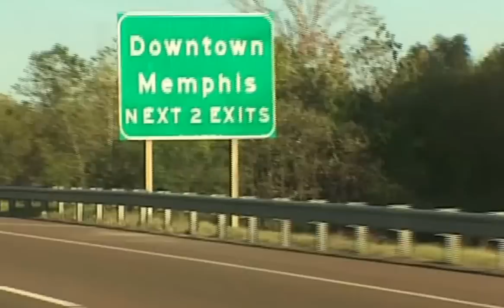Sommore "Casting Couch" Queens of Comedy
ComedyLovers follow @walterlatham on twitter

Now Playing on Netflix Walter Latham's Comedy After Dark hosted by Jenna Jameson, hip-hop diva Trina, Rosa Acosta, & Carolina Catalino and featuring the funniest comedians in the country

"Always Original"